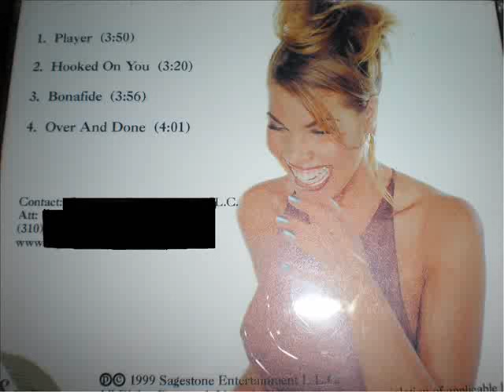Melissa Mann "Over And Done" (Unreleased R&B)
1999 Promo CD, Indie R&B Release